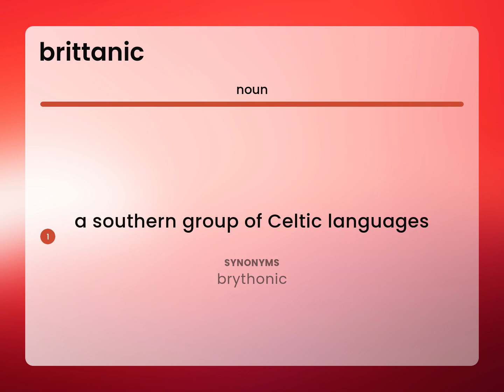Brittanic — definition of BRITTANIC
BRITTANIC meaning

Susan Miller (2023, May 24.) What is Brittanic?